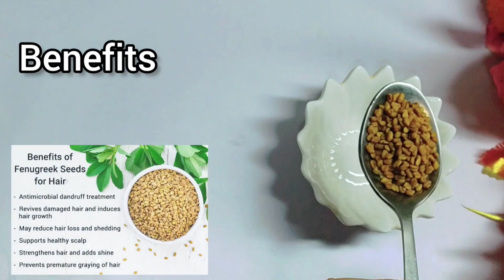DIY magical Onion oil for hair growth|Double hair growth oil|faster hair growth and stop hair fall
how to make onion oil at home.
onion oil banana ka tarika.
faster hair growth and stop hair fall oil.
onion oil
kalvanji hair oil
Mathi hair oil\fenurgrek seeds
curry leave oil
hair oil.
how to grow hair fast.
curry leave oils for hair growth.

your searches.
masala kitchen, poonam devnani, maa yeh kaise karun, how to cook, maa kaise banega, khaana banana, cooking karna, onion oil, oil for hair growth, onion oil to stop hairfall, homemade oil, onion oil kaise banaun, onion oil banane ka tarika, how to make onion oil, pyaz ka tel, how to make onion oil in hindi, pyaz ka tel banane ki vidhi, onion juice, onion for hair in hindi, baal ugane ke gharelu upay in hindi, बाल गिरने का इलाज, tips for hair growth, hairfall remedies

Rukhsanakhalid